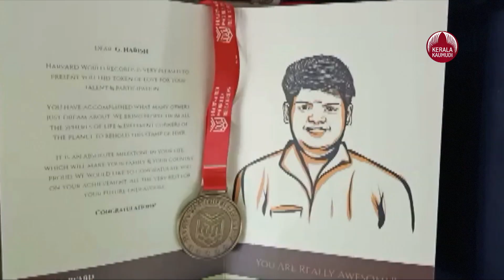Harish hits the Indian Book of Records by making Ganapati with Paper | KeralaKaumudi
കടലാസിൽ പിറന്ന ഹരീഷിന്റെ ഗണപതി ഇന്ത്യൻ ബുക്ക് ഒഫ് റെക്കാഡ്സിൽ.ന്യൂസ് പേപ്പര്‍ കൊണ്ട് ഗണപതിയെ ഉണ്ടാക്കി ജി.ഹരീഷ് .പരിസ്ഥിതി സഹൃദ ഗണപതി കൊവിഡിന്റെ പശ്ചാത്തലത്തിലാണ് പഴയ പത്രക്കടലാസുകളും കാര്‍ഡ്‌ബോര്‍ഡും പശയും ഉപയോഗിച്ച് നിര്‍മ്മാണം.
2018 മുതലാണ് ഹാരിഷ് ഇത്തരത്തില്‍ ഉണ്ടാക്കാന്‍ തുടങ്ങിയത് ഇതുവരെ 50 ലേറെ ഗണപതി വിഗ്രഹങ്ങള്‍ ഉണ്ടാക്കിയിട്ടുണ്ട്.സുഹൃത്തുക്കളുടെയും പൂരപ്രേമി സംഘടനയുടെയും രക്ഷിതാക്കളുടെയും അദ്ധ്യാപകരായ പ്രസാദിന്റെയും കെ.ജയകൃഷ്ണ ന്റെയും സ്‌കൂളിന്റെ ഡയറക്ടര്‍ നളിന ചന്ദ്രന്റെയും മറ്റ് അദ്ധ്യാപകരുട യും പ്രോത്സാഹനങ്ങളും അനു ഗ്രഹങ്ങളുമാണ്. പ്രവര്‍ത്തനങ്ങളുടെ വിജയത്തിന്കാരണമെന്ന് ജി.ഹരീഷ്
 പലരും വീടുകളില്‍ ഹരീഷ് നിര്‍മ്മിച്ച വിഗ്രഹം വാങ്ങി വക്കാറുണ്ട് ങ്ങളിലേക്കും വിഗ്രഹങ്ങള്‍ വാങ്ങി കൊണ്ട് പോകാറുണ്ട്
പരിസ്ഥിതി സൗഹൃദ ശന്ദേശം നല്‍ക്കുന്നതാണ് ഇത്തരലുള്ള വിഗ്രഹങ്ങള്‍ .തൃശൂര്‍പൂങ്കുന്നം ഹരിശ്രീ വിദ്യാനിധി സ്‌കൂളിലെ പ്ലസ്ടു വിദ്യാ ര്‍ത്ഥിയായ ജി. ഹരീഷ് പൂരം ആനകള്‍, കല്‍പ്പാത്തി രഥം, ദുര്‍ഗാദേവി, ശ്രീ രാമ പട്ടാഭിഷേകം, വടക്കു ന്നാഥക്ഷേത്രം തെക്കെഗോ പുര നട മാതൃക എന്നിവയും കടലാസുകള്‍ കൊണ്ട് നിര്‍മിച്ചിട്ടുണ്ട്. ചിത്രരചന, മൃദം ഗം, കീബോര്‍ഡ് എന്നിവയിലും പ്രാവീണ്യമുള്ള ഹരിഷ് പ്രശസ്ത മൃദംഗ വിദ്വാന്‍ പൂകുന്നം പുഷ്പഗിരി അഗ്രഹാരത്തിലെ തൃശ്ശൂര്‍ എച്ച് ഗണേഷിന്റെയും ജ്യോതി ഗണേ ഷിന്റെയും മകനാണ